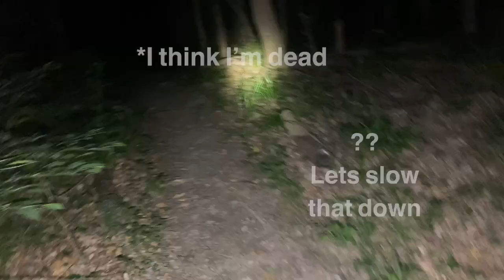ANCIENT FOREST THE LOCALS KEEP SECRET!!😱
I head to Williamsburg Kentucky! To an old forest left alone to take over the surrounding towns! The locals are terrified of this forest and the HIGE ANCIENT CREATURES that dwell inside of it!!

 Dees Dark Adventures

To SHARE your experiences or just wanna chat ! You can always